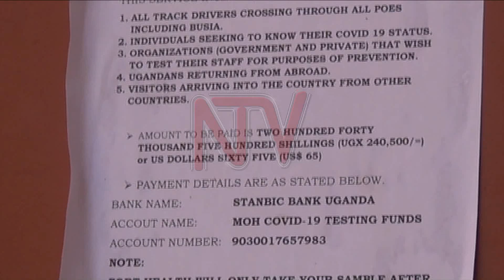OKUSASULIRA OKWEKEBEZA COVID-19: Mmotoka eziyingira ku nsalo ye Busia zeesaze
Emmotoka z'ebyamaguzi ezisala okuyingira eggwanga olwaleero zesaze oluvanyuma lw'enkola ey'okusasuza abantu okukeberebwa corona okutandika.

Badereeva b'ebimotoka eby'etikka eby'amaguzi abalina certificate ezikakasa okukeberebwa kwabwe, basobodde okuyingira.

Ku nsalo e Busia, enyiriri za motoka zitandise okuwanvuwa ku njuyi zombi, olwa Uganda n'olwa Kenya.